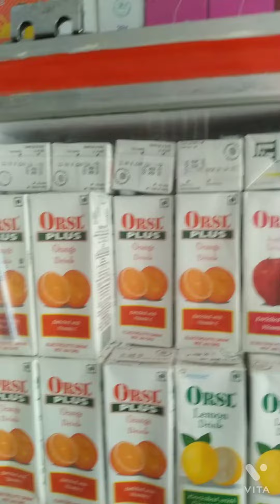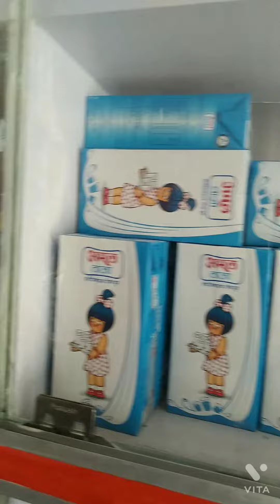SMALL SHOP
educational